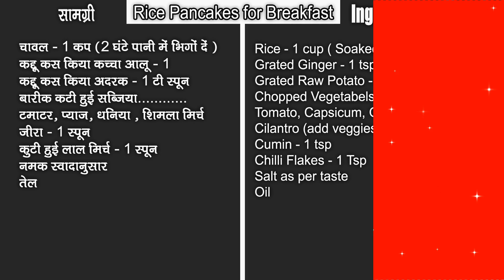सुबह शाम का टेस्टी नाश्ता |Quick Breakfast Recipe |Instant Breakfast / Rice cheela /chawal ka nasta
10 Minutes Instant Breakfast recipes| Quick and easy Morning Breakfast recipe | Rice Breakfast recipe

सुबह शाम का बेहद टेस्टी नाश्ता जो झटपट बन कर तैयार हो जाए |Quick Breakfast Recipe |Instant Breakfast
Quick Snacks recipe | Breakfast recipes | Easy snack recipes | Instant Uttapam recipe | Uttapam recipes | Less oil Breakfast recipes | Breakfast in 10minutes | Snack | Evening nashta